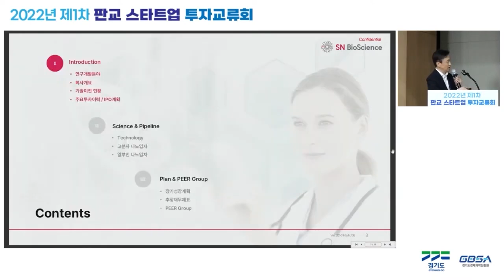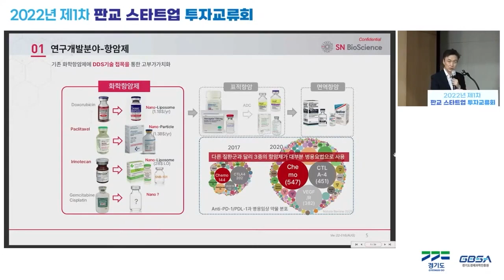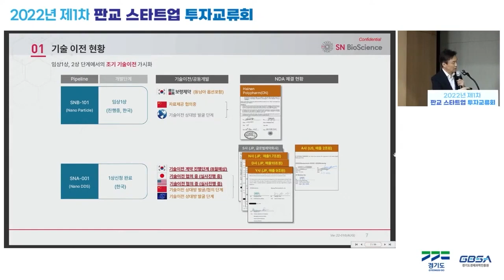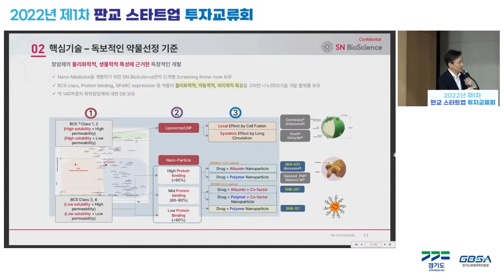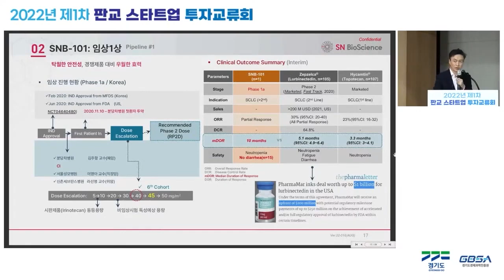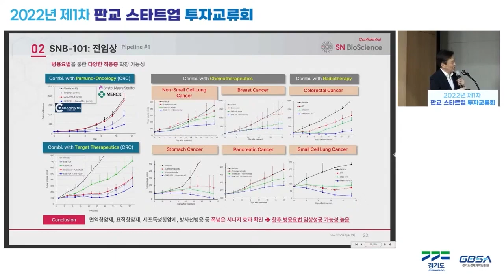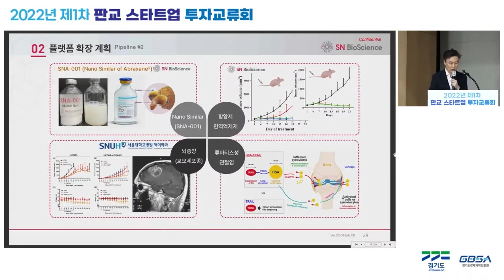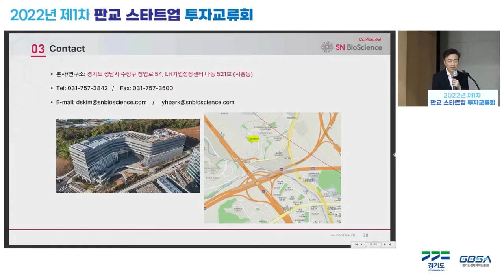㈜에스엔바이오사이언스, 대표 박영환 / 2022년 제1차 판교 스타트업 투자교류회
2022년 제1차 판교 스타트업 투자교류회
장소: 스타트업캠퍼스 2층 다목적실

기업: ㈜에스엔바이오사이언스
대표: 박영환
분야: 바이오 헬스케어